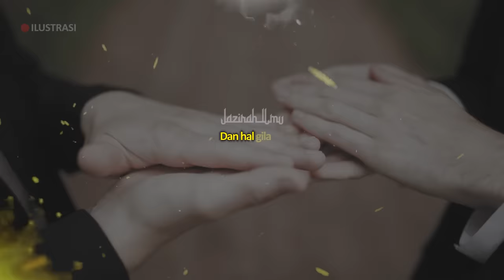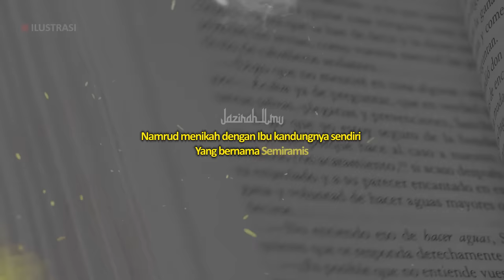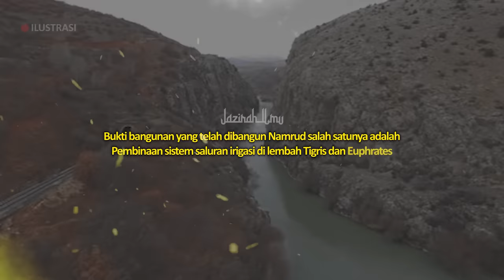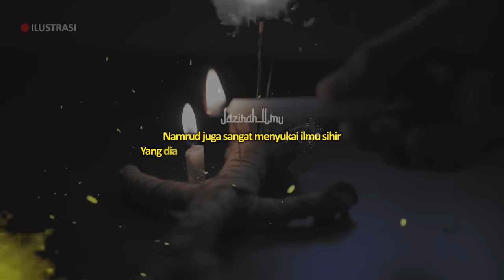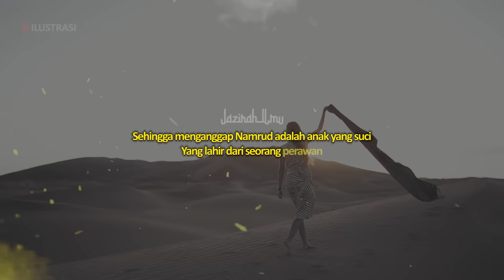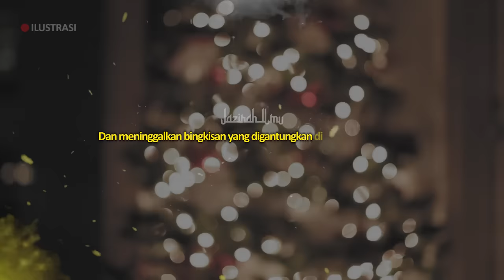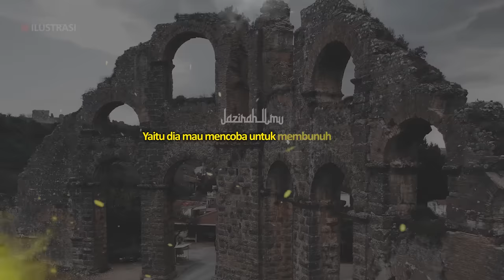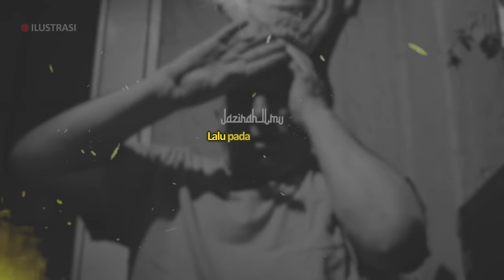Persis Binatang | Inilah Pernikahan Raja Namrud dan Ibu Kandungnya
Apa jadinya kalau ada seorang anak nikah dengan Ibu kandungnya sendiri??

Dan hal gila ini ternyata dilakukan oleh seorang Raja Dzalim
Yang bernama Namrud

Bagaimanakah kisahnya ??
Dan bagaimanakah kematian Raja Dzalim ini

CATATAN: BEBERAPA GAMBAR HANYALAH ILUSTRASI